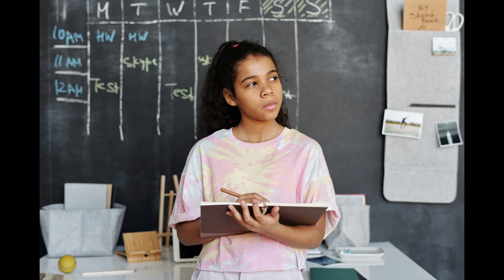😵 "HACKEO MENTAL" | Reseña DE LIBRO | Audiolibros Completos y Gratis | Leyendo con Laura Cepeda 😵